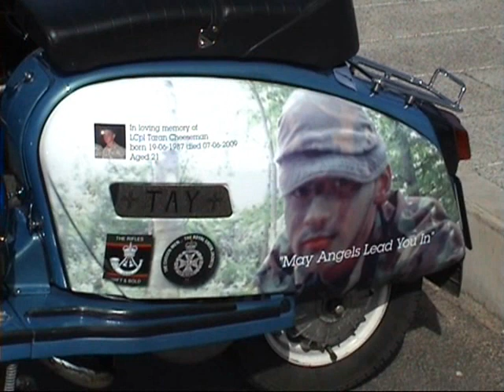EGGS TO THE MILL 7 2012 SCOOTER RIDEOUT !!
Eggs to the mill 7 scooter rideout to Kings Mill hospital 25/03/12.Another great day thanks to the Mansfield Roadrunners Scooter Club.